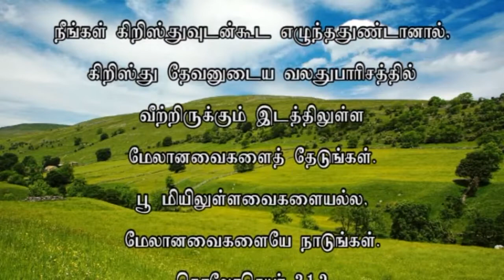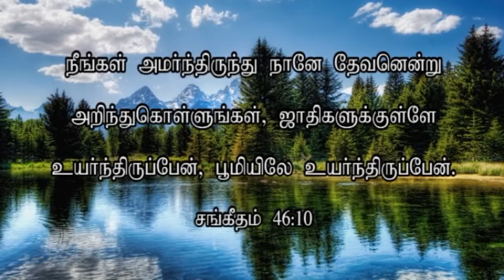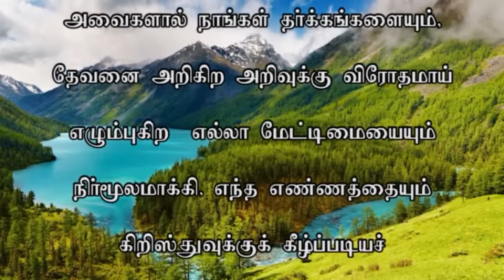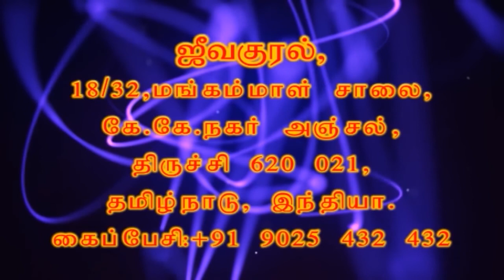ZFT CHURCH MESSAGE -12TH MARCH 2017 (JK-616) (PART-02)